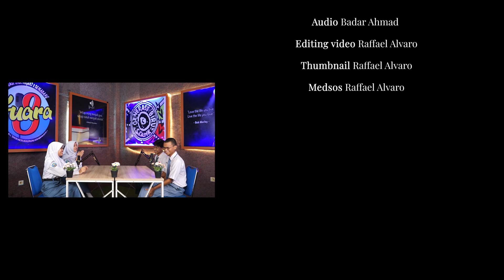Siswa SMKN 8 Menemukan Bug Google !! - Ngopisik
Selamat Datang di Podcast Suara 8, di segmen kali ini kita kedatangan alumni dari SMK N 8 Semarang yang menemukan bug dari Google.Kok bisa sih?, yuk lihat keseruannya di sini

MC:
Indira Khaerunisa

Narasumber:
Abdullah Mudzakir

Editor Thumbnail:
Raffael Alvaro Wira K